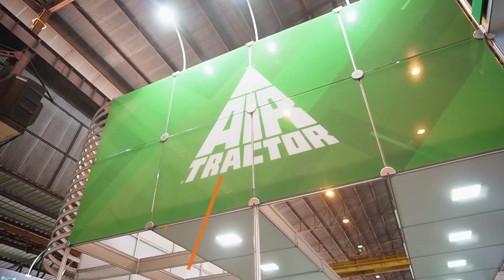Congreso de Aviación Agrícola de Brasil y Congreso del Mercosur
¡El Congreso AVAG y el Congreso Mercosur 2024  están de mudanza!
¡El aeropuerto Santo Antônio do Leverger, a 30 kilómetros de Cuiabá, acogerá el principal evento del sector los días 20, 21 y 22 de agosto!

¡Haz tus reservas ahora y ven a conocer a tus amigos!

o @sindagbr en Instagram!